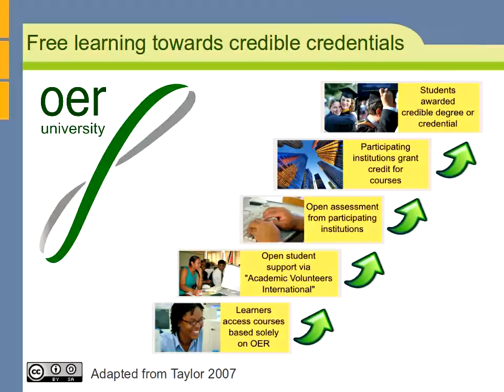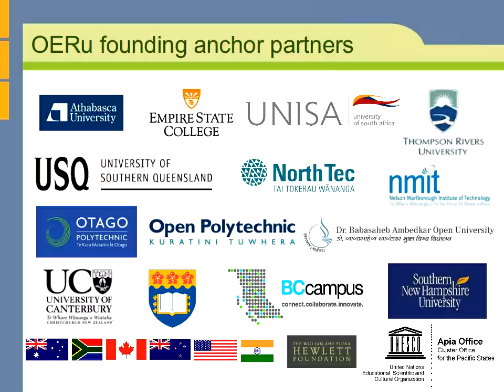DEANZ 2012 - OERu Panel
Introduction for OERu Panel prepared for DEANZ 2012 Conference